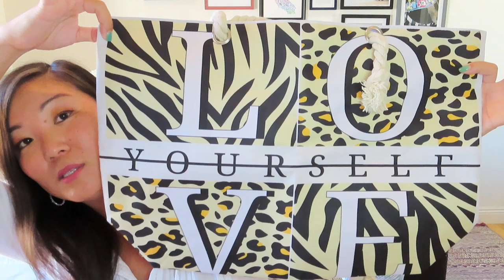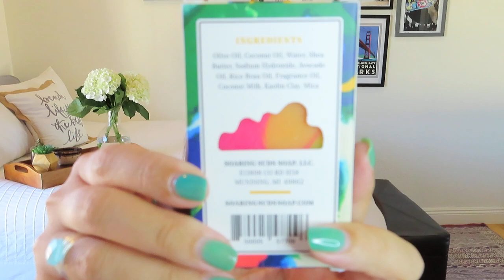Glamperous | Wild Summer | Summer 2020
Glamperous
$69.95/quarter
Glamperous is designed around the season and geared towards the adventurous, outdoorsy type who loves to glam it up. Each box has 6-7 fun, unique accessories.

Bubble Box subscribers will get an extra item in their first box.

JEWELRY
* Glamour Jewelry Box – Get a FREE bonus piece in your first collection worth $25+ using NOEL

NOTE: I received this box in exchange for my honest review and/or services.